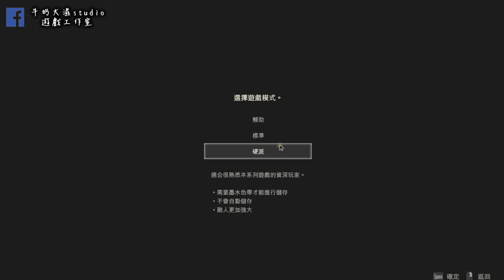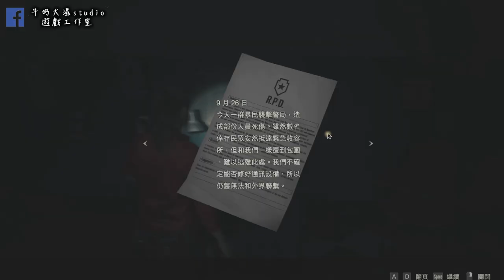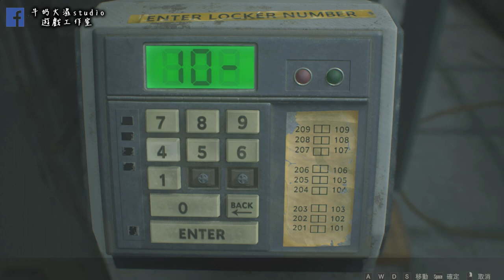惡靈古堡2/Resident Evil 2 克蕾兒裡關篇#1 用修改器其實滿爽的 !! 牛奶大濕台